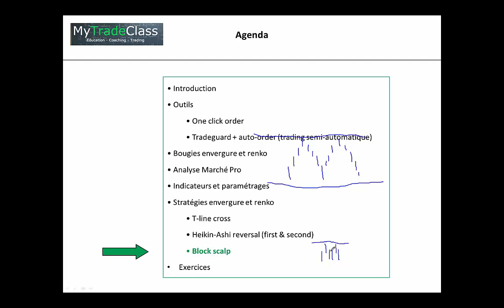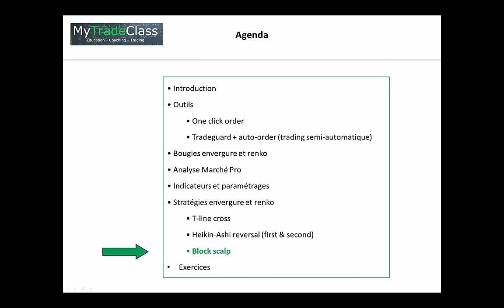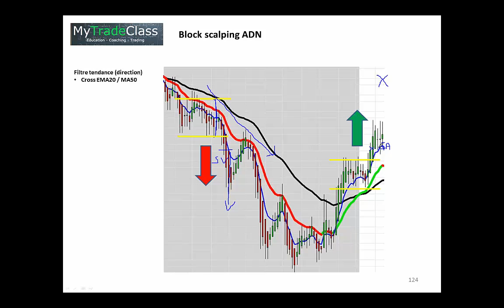[FR] Formation trading 2 jours (vidéo 12 heures - fragment 1)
Ce séminaire très pratique vous apprendra une toute autre approche : le trading basé sur la volatilité.
Les bougies envergure/renko sont exceptionnels et uniquement basées sur les mouvements des marchés..
Bref ... un outil idéal pour un trader intra-day/scalpeur.
Après cette formation vous regarderez et travaillerez le marché différemment.